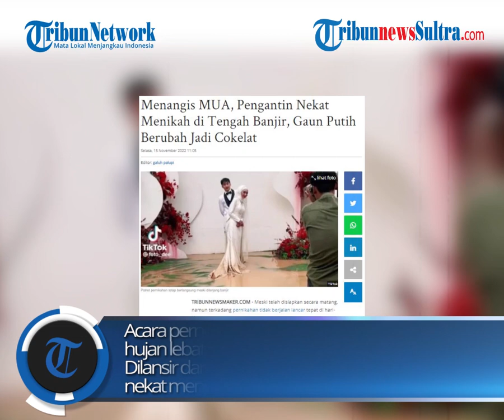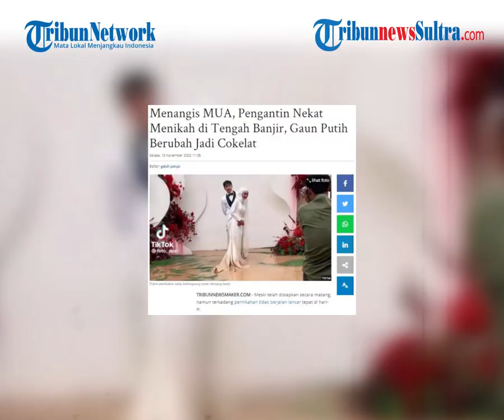Viral Kisah Pengantin Nekat Menikah Saat Di Tengah Banjir Buat MUA Nangis, Gaun Putih Jadi Coklat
Foto pernikahan sepasang pengantin baru viral karena pernikahan tetap berjalan di tengah tanah berlumpur, di mana banjir ada di mana-mana. Bahkan, tempat jasa penyewaan gaun pengantin itu sampai menangis melihat gaun yang mereka sewakan warnanya berubah menjadi cokelat kotor.

zdk
video: TikTok/foto_dee